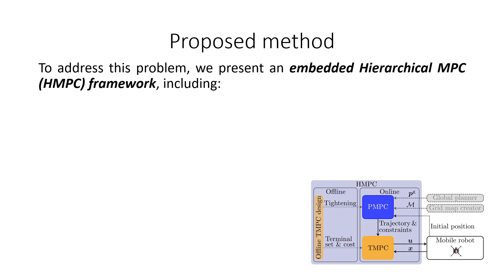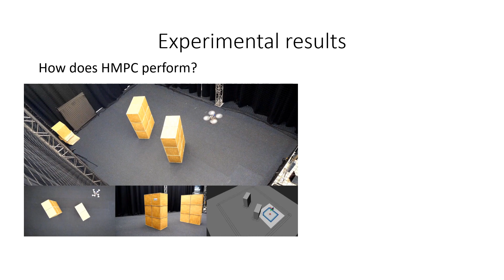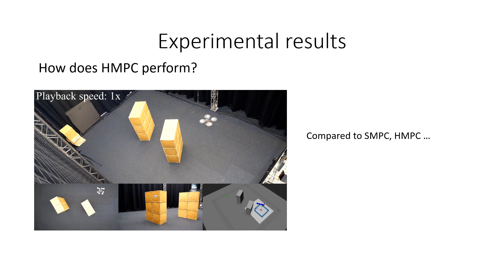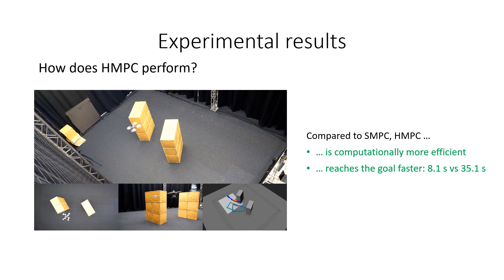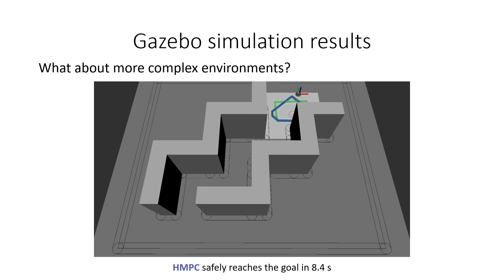Embedded Hierarchical MPC for Autonomous Navigation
This video accompanies the paper "Embedded Hierarchical MPC for Autonomous Navigation" by D. Benders, J. Köhler, T. Niesten, R. Babuška, J. Alonso-Mora and L. Ferranti.

D. Benders, T. Niesten, R. Babuška, J. Alonso-Mora and L. Ferranti are with the department of Cognitive Robotics, Delft University of Technology, 2628 CD Delft, The Netherlands.
J. Köhler is with the institute for Dynamic Systems and Control, ETH Zürich, CH-8092, Switzerland.

This work received support from the National Police of the Netherlands, the Dutch Science Foundation NOW-TTW, within the Veni project HARMONIA (nr. 18165), and the Swiss National Science Foundation under NCCR Automation (grant agreement 51NF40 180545).